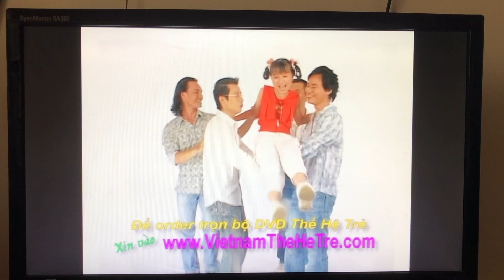Tuổi Thơ (Lê Thương) - Xuân Nghi, AC&M MV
Now Available:
Ca Nhạc Thế Hệ Trẻ Xuân Nghi 4

I watched after night with Grandpa Carl, Russell on January 21st 2023